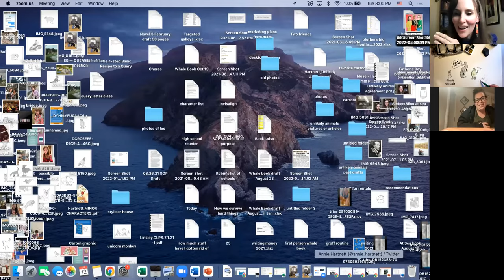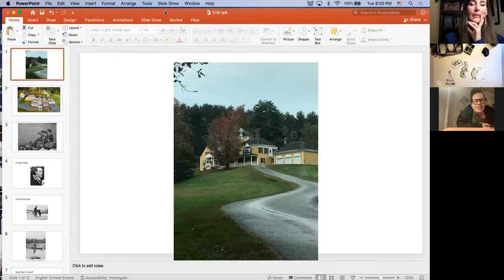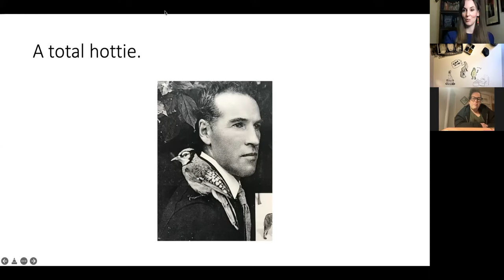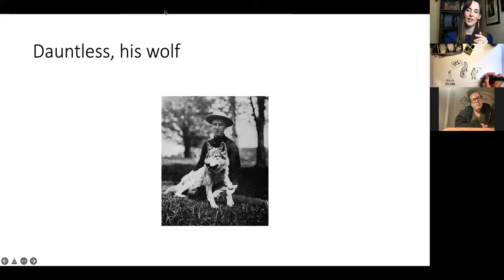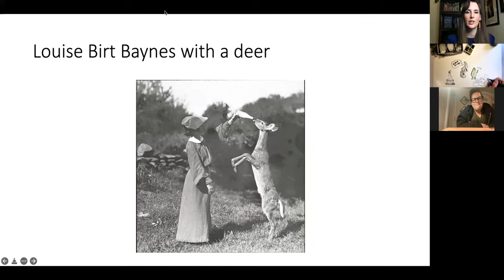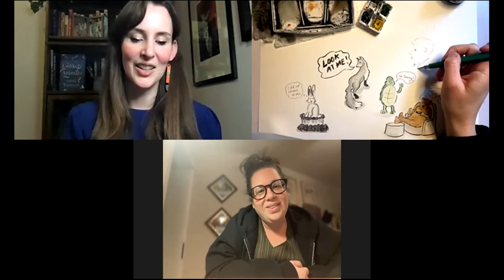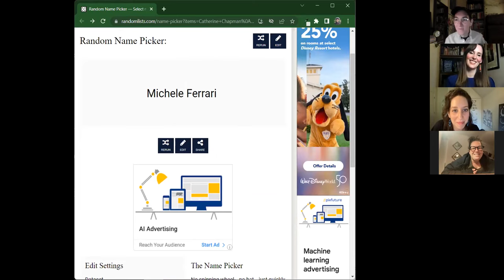Annie Hartnett presents "Unlikely Animals," with Lindsey Weber & Amy Kurzweil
Annie Hartnett joins us to present her new novel Unlikely Animals, in conversation with Lindsey Weber, and with a special live drawing demonstration by Amy Kurzweil. This virtual event took place on Zoom. To purchase a copy of the book (and support Community Bookstore)

About the book:

A lost young woman returns to small-town New Hampshire under the strangest of circumstances in this one-of-a-kind novel of life, death, and whatever comes after from the acclaimed author of "Rabbit Cake."

“A wondrous and wonderful story filled with unforgettable characters, both living and dead . . . an instant classic.”—Jeff VanderMeer, New York Times bestselling author of the Southern Reach trilogy

ONE OF THE MOST ANTICIPATED BOOKS OF 2022—The Millions

It was a source of entertainment at Maple Street Cemetery. Both funny and sad, the kind of story we like best.

Natural-born healer Emma Starling once had big plans for her life, but she’s lost her way. A medical school dropout, she’s come back to small-town Everton, New Hampshire, to care for her father, who is dying from a mysterious brain disease. Clive Starling has been hallucinating small animals, as well as having visions of the ghost of a long-dead naturalist, Ernest Harold Baynes, once known for letting wild animals live in his house. This ghost has been giving Clive some ideas on how to spend his final days.

Emma arrives home knowing she must face her dad’s illness, her mom’s judgment, and her younger brother’s recent stint in rehab, but she’s unprepared to find that her former best friend from high school is missing, with no one bothering to look for her. The police say they don’t spend much time looking for drug addicts. Emma’s dad is the only one convinced the young woman might still be alive, and Emma is hopeful he could be right. Someone should look for her, at least. Emma isn’t really trying to be a hero, but somehow she and her father bring about just the kind of miracle the town needs.

Set against the backdrop of a small town in the throes of a very real opioid crisis, "Unlikely Animals" is a tragicomic novel about familial expectations, imperfect friendships, and the possibility of resurrecting that which had been thought irrevocably lost.

About our guests:

Annie Hartnett is the author of novels "Rabbit Cake" (Tin House Books) and "Unlikely Animals" (Ballantine/Random House). She has received fellowships from the MacDowell Colony, Sewanee Writers’ Conference, and the Associates of the Boston Public Library. She studied philosophy at Hamilton College, has an MA from Middlebury College, and an MFA from the University of Alabama. When she began writing "Unlikely Animals," she was living in the groundskeeper’s house in a cemetery. She now lives in a small town in Massachusetts with her husband, daughter, and darling border collie, Mr. Willie Nelson.

Lindsey Weber is a writer, editor & co-host of the pop culture podcast, Who? Weekly. She lives in Brooklyn and her favorite book is "Heartburn" by Nora Ephron.

Amy Kurzweil is a New Yorker cartoonist and the author of "Flying Couch: A Graphic Memoir." Her writing, comics, and cartoons have also been published in The New York Times Book Review, The Believer, Longreads, Wired, The Verge, and many other places. She's received fellowships from MacDowell and Djerassi Resident Artists Program, and she was a Shearing Fellow at the Black Mountain Institute and a Berlin Prize Fellow at the American Academy in Berlin. She's working on her second graphic memoir, "Artificial: A Love Story."